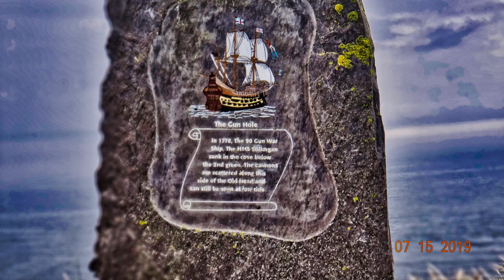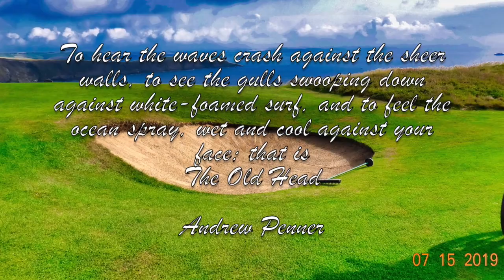Old Head Golf Links, Kinsale, Ireland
Our golf vacation in Ireland, July 2019